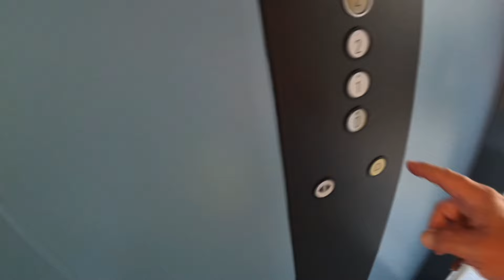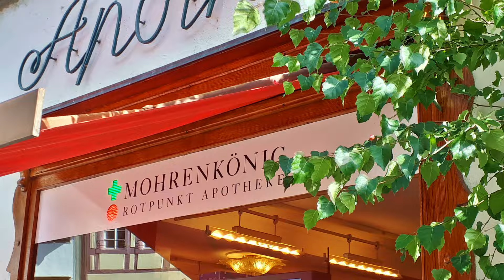Bodensee Radweg - Von Radolfzell nach Stein am Rhein um die Höri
Mit dem Liegefahrrad von Radolfzell über Ramsen nach Stein am Rhein und dem Bodensee Radweg folgend um die Halbinsel Höri zurück.